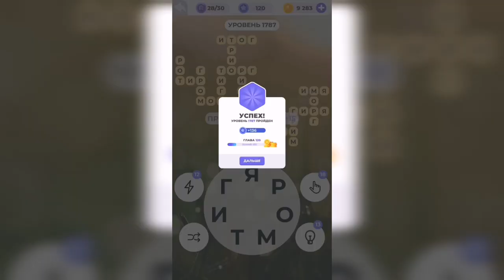Линия слова / Величественные утесы / Уровень 1787